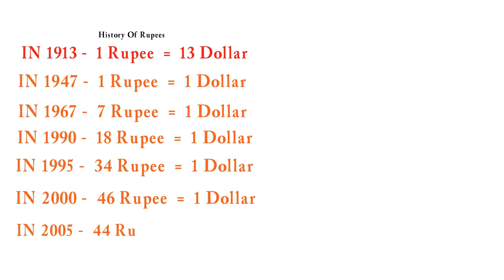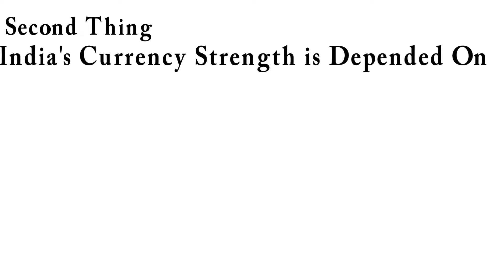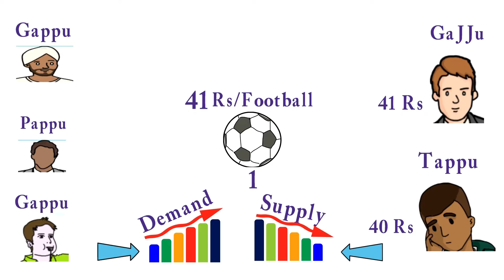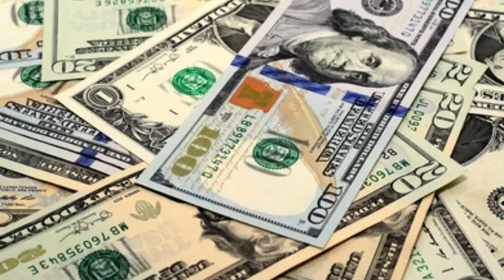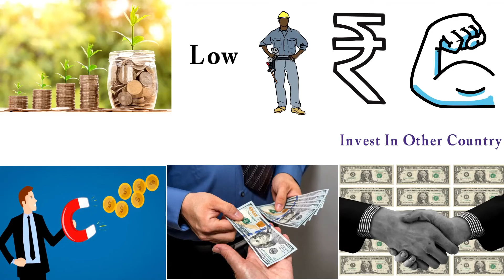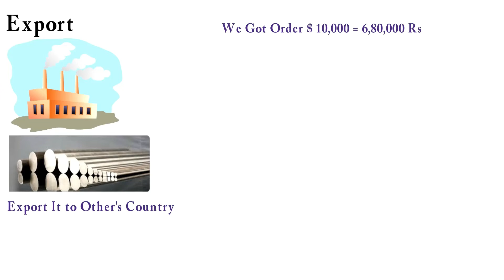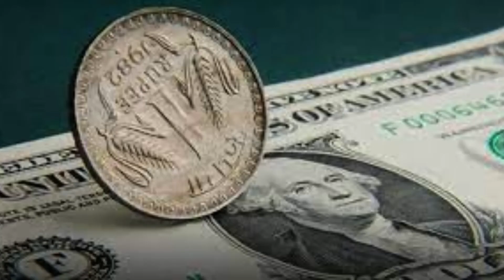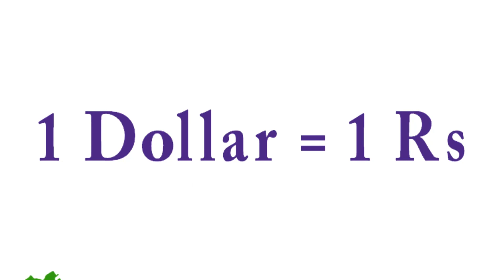Indian rupees dollar kitna hota hai /indian rupees and coin value /what will happen if Rs1=1dollar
$1 Dollar ka Indian rupees kitna hota hai || 2022 मैं 1$ Dollar के कितना होता है
If one rupee becomes equal to one dollar, they will start outsourcing them to other countries, where they can pay less. This too will cause many job losses. Eventually, wages and prices will decrease because the value of the currency will be higher.
this video is made for education purpose only  bring u from Tech consultant
This Video Is Made To learn About The reality Of Life
Always walk through life as if you have something new to learn and you will.” “Anyone who stops learning is old, whether at twenty or eighty.” “An investment in knowledge pays the best interest.” “The only person who is educated is the one who has learned how to learn and change
 Related video Of data science is :
some related question of answer in Video
1.What will happen if one rupee becomes equal to one dollar?
2.one rupees main 1 dollar kita hota hai
3 one rupees Nepal mai kita hota hai
4 .Indian rupees rate today
5 indian rupees Dubai ma kitna hota hai
6 .indian rupees tamil
7.indian rupees ko dollar mai kaisa convert kare
8.indian rupees kaise banta hai
1 dollar kitna hota hai
1 dollar kitna hota hai india mein
1 dollar kitna hota hai pakistan
1 dollar kitna hota hai hindi mein
1 dollar kitna hota hai indian currency mein
1 डॉलर कितना होता है
1 dollar kitna hota hai indian rupees me
1 dollar kitna hota hai 2020
1 million dollar kitna hota hai
1 us dollar kitna hota hai